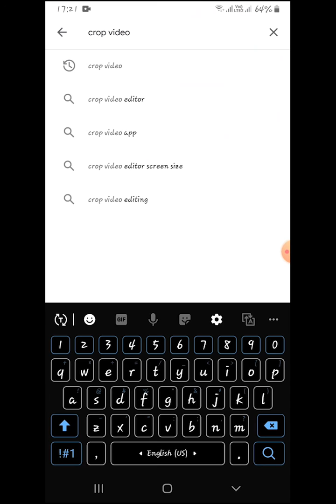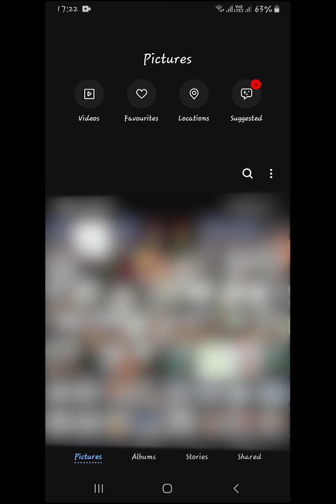How to Crop Video No WaterMark Whatsapp Status (தமிழ்)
Now Crop Video Without Watermark with this Free App